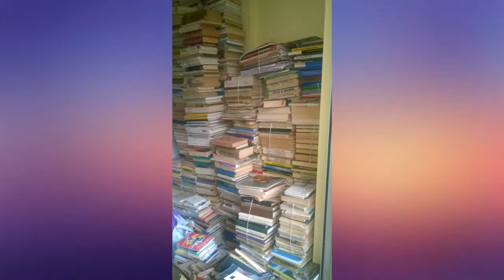Vilniaus J.Lelevelio inžinerijos gimnazija | FOTO